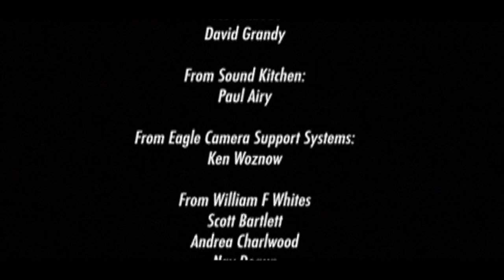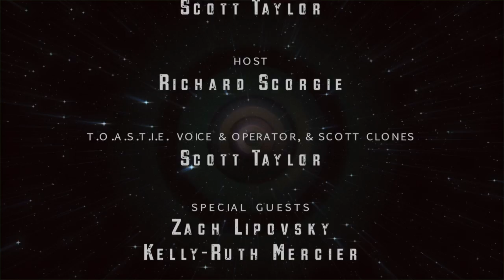Indie Action Seasion 2 Episode 4 with Zach Lipovsky "Crazy Late"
Join Richard Scorgie with his robot T.O.A.S.T.Y. as they banter in their space station while showing Vancouver Independent films & how they are made.  Indie Action takes a look at the Vancouver indie film scene with interviews, films, DIY and more. Check it out on Shaw cable Fridays at 11:00 pm.

This show interviews new independent filmmakers and then gives them the rare opportunity to have their films be broadcast on TV. It is the hardest thing for an independent filmmaker to get their film seen on TV and you can help them live that dream.